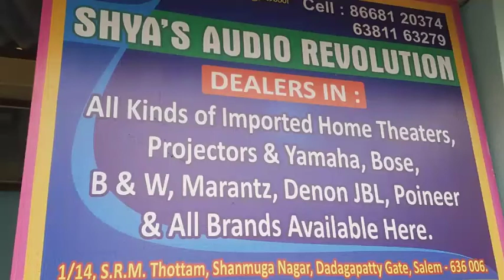Ping prang mg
Pang prang mg#mg#prang